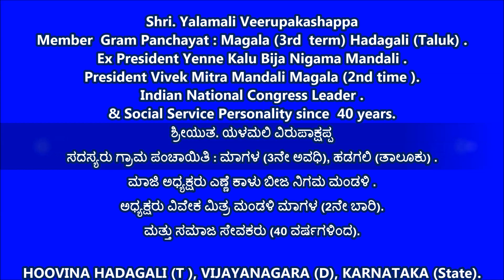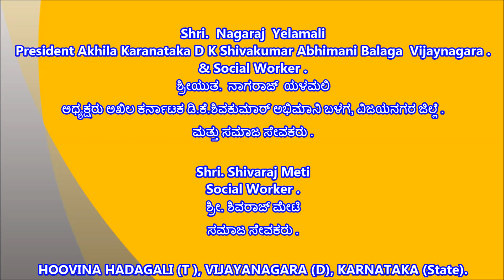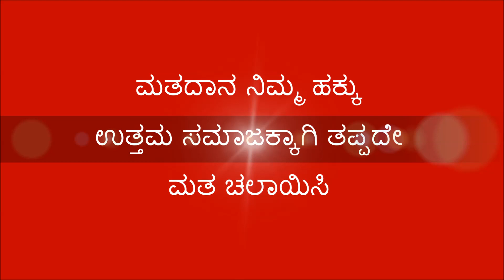Yalamali Veerupakashappa [ ಸದಸ್ಯರು ಗ್ರಾಮ ಪಂಚಾಯಿತಿ : ಮಾಗಳ (3ನೇ ಅವಧಿ), ಹಡಗಲಿ (ತಾಲೂಕು) ]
ಮಾಜಿ ಅಧ್ಯಕ್ಷರು ಎಣ್ಣೆ ಕಾಳು ಬೀಜ ನಿಗಮ ಮಂಡಳಿ .
ಅಧ್ಯಕ್ಷರು ವಿವೇಕ ಮಿತ್ರ ಮಂಡಳಿ ಮಾಗಳ (2ನೇ ಬಾರಿ) .

Shri. Nagaraj Yelamali
 [ ಅಧ್ಯಕ್ಷರು ಅಖಿಲ ಕರ್ನಾಟಕ ಡಿ.ಕೆ.ಶಿವಕುಮಾರ್ ಅಭಿಮಾನಿ ಬಳಗ, ವಿಜಯನಗರ ಜಿಲ್ಲೆ ಮತ್ತು ಸಮಾಜ ಸೇವಕರು ]

Shri. Shivaraj Meti
 [ ಸಮಾಜ ಸೇವಕರು ]